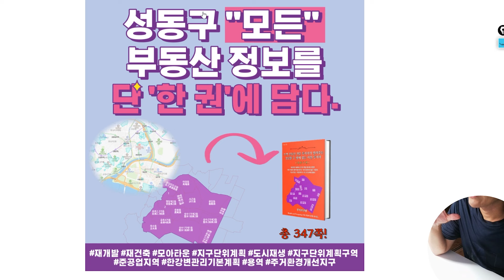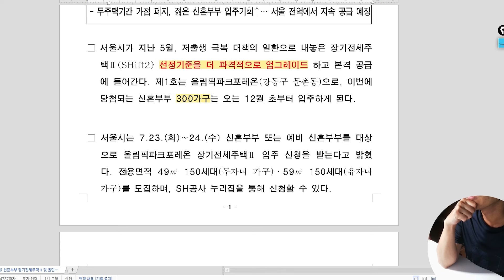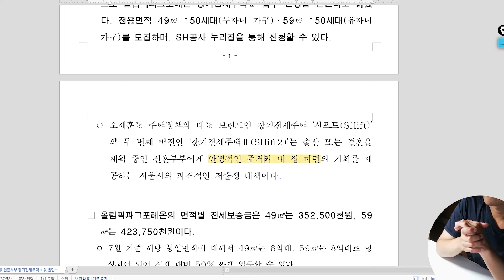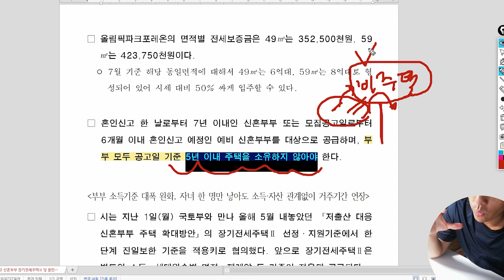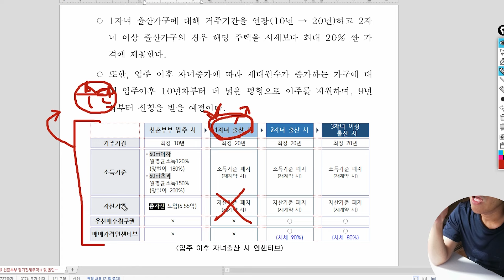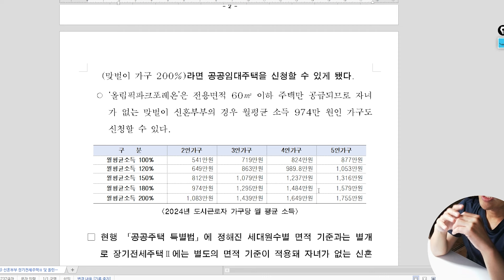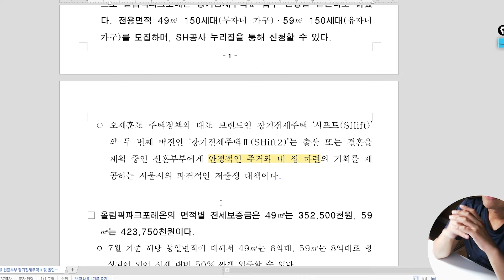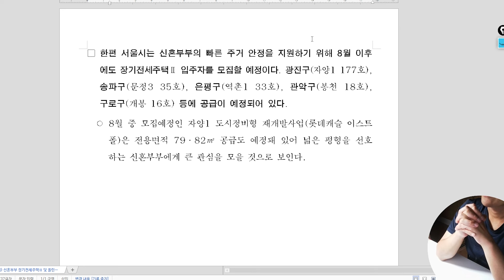저렴한 주택, 임대 아파트라는 함정 신혼부부들 이렇게 결정하세요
모션 자막 템플릿: 편집하는여자

혹여나 미출처가 있다면 알려주세요, 수정하겠습니다

[이메일 : 광고 협업 문의]